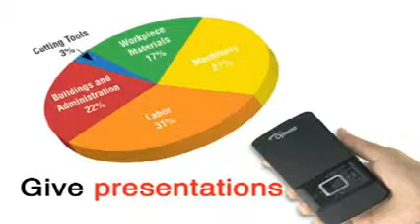ML 59193547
Video Migrado